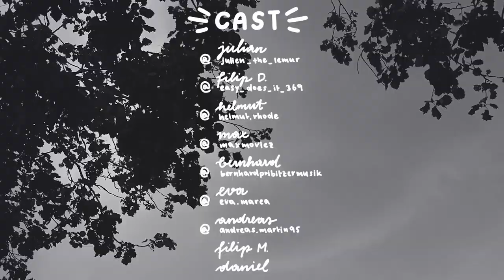Bewegen (Prod. by Don Dom) (Offizielles Musikvideo)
Danke an alle die beim Video mitgewirkt haben:
Filip M.
Daniel

Es ist wichtig im Leben, dass wir uns kontinuierlich weiter bewegen, nach vorne schauen und nicht aufgeben, auch wenn es schwierig wird. Wir sollten mehr auf unser Herz hören, auch wenn der Verstand gegen uns ist. Musik ist eine Art von Therapie, die uns in Schwung bringt.